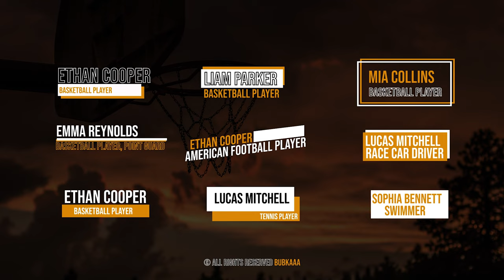Lower Thirds for After Effcets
Lower Thirds
After Effcets
The template is easy to customize even for a beginner, change text, images, colors and even size.
No plugins